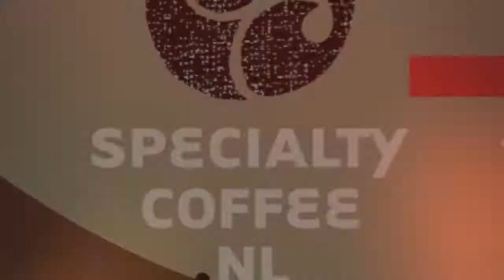Sander Kriek Dutch Tea Championship 2011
Sander Kriek Performing at the Dutch Tea Championship 2011